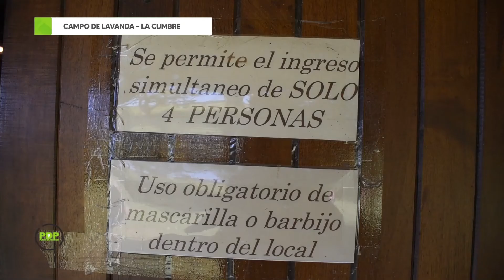CAMPO DE LAVANDA - LA CUMBRE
En La Cumbre, una hermosa plantación de lavandas es un punto infaltable a la hora de conocer la región. Domaine de Puberclair es un complejo agro industrial perfumista que forma parte de un emprendimiento familiar.

Punto de Partida, te muestra este maravilloso campo de lavanda, mira!